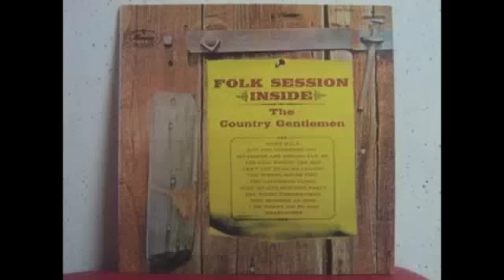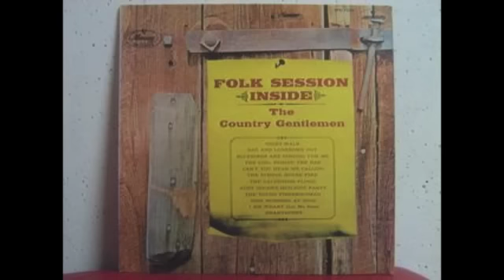Heartaches-The Country Gentlemen